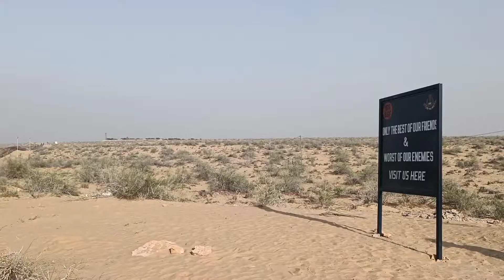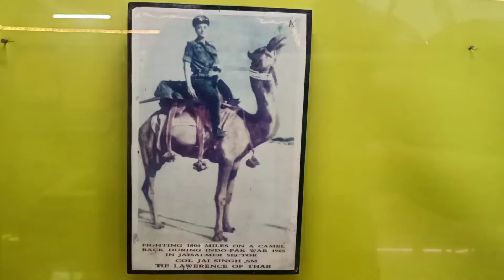India Pakistan border|Zero point